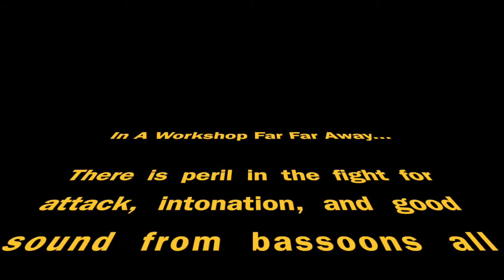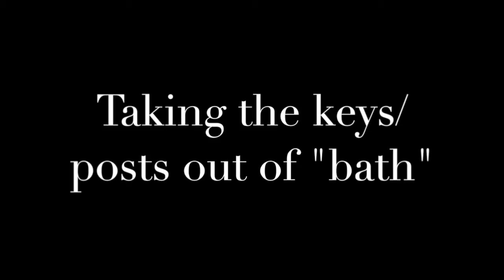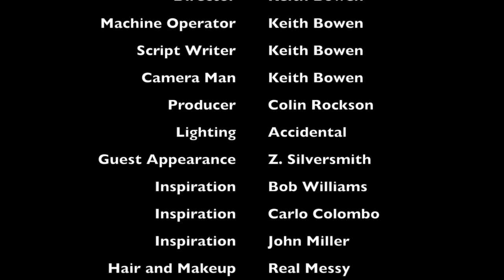Keith Bowen, Working on Bassoons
Just a few demonstrations of the work the Keith does in his workshop